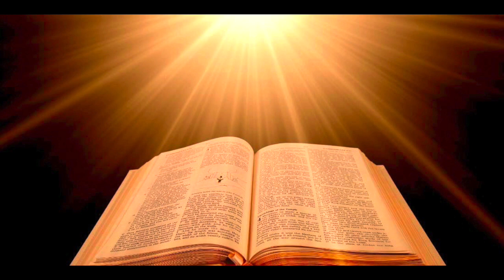AFTER LOCKDOWN (Cocoon) ENDS....WHAT NEXT?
IMPORTANT MESSAGE! * Do you wonder where all this will lead in your life and future? Will your life return to normal? After this AFTER LOCKDOWN (Cocoon) ENDS for You. WHAT NEXT?
❤️ To join our online services on Saturday (12:15 OM PST) or Tuesdays (4 PM PST), for details.  We are GOD'S CHURCH OF LOVE ❤️ ONLINE ... LHH, Pat Love, Pats2Cents, GodsIn2Love,